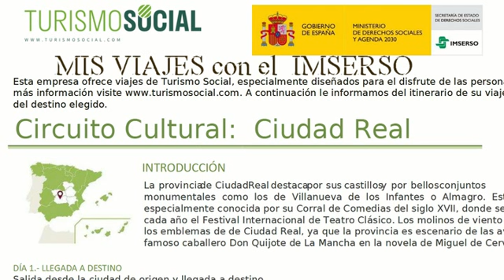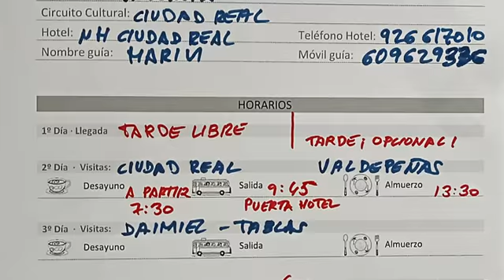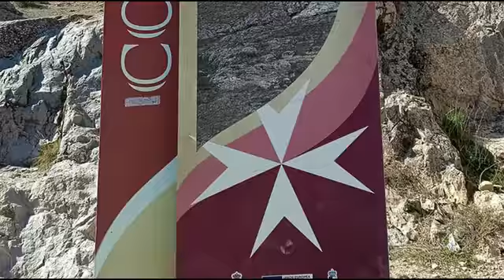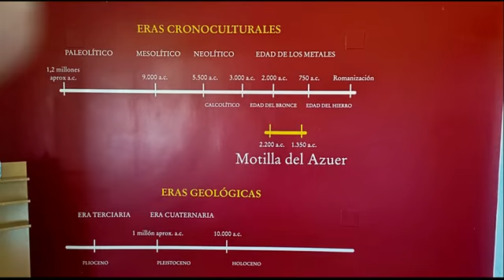IMSERSO. CIRCUITO CULTURAL CIUDAD REAL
Viajes del IMSERSO .Resumen del circuito cultural de CIUDAD REAL, transporte, alojamiento, comidas y excursiones realizadas en este circuito.